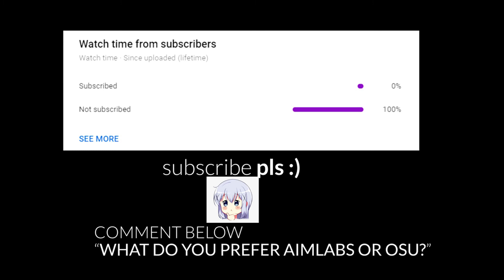''osu is not an aim trainer" - That's what she said!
Credit: @itsyokoe